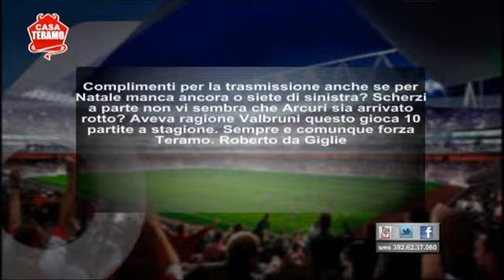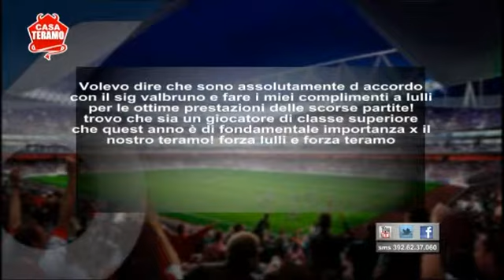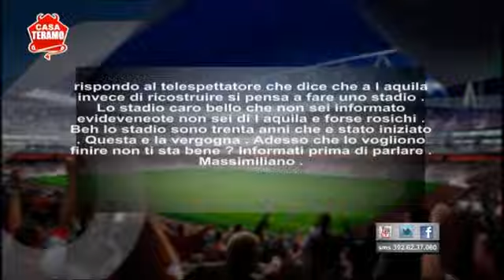Casa Teramo del 8 novembre 2013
di Andrea Costantini e Mariana Pellone,
ospiti: Antonio Valbruni - allenatore, Francesco Casolla - Teramo Calcio, Luca Lulli - Teramo Calcio.